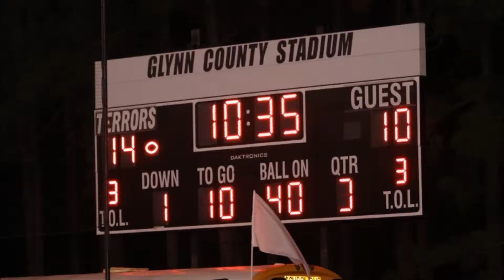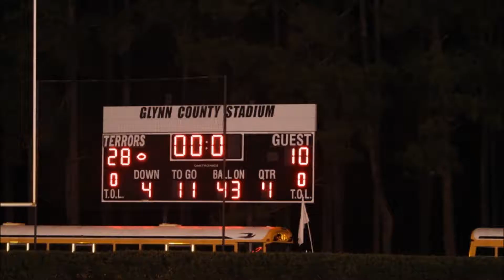MCA vs Glynn Academy